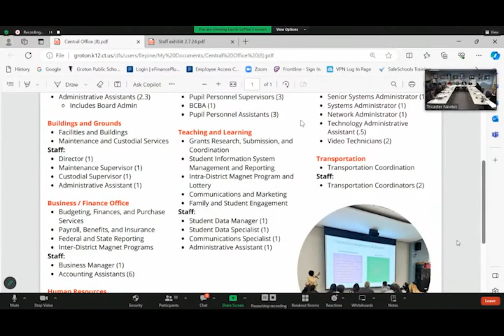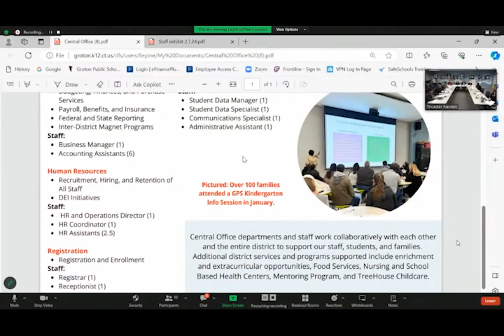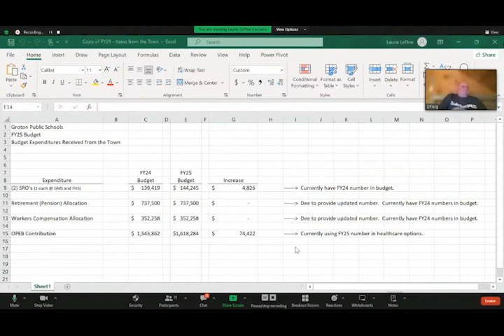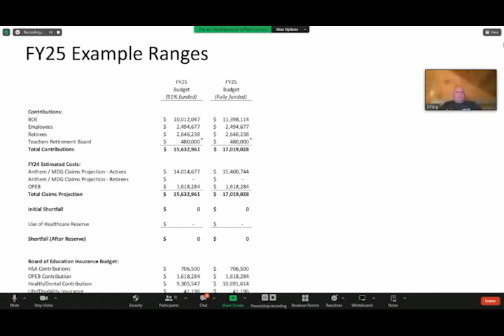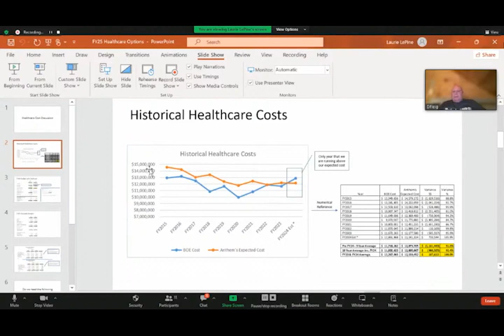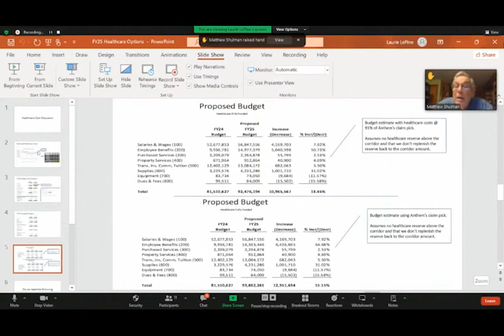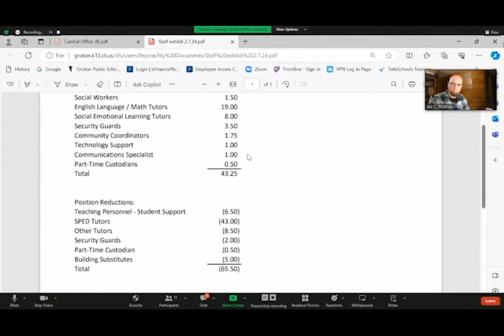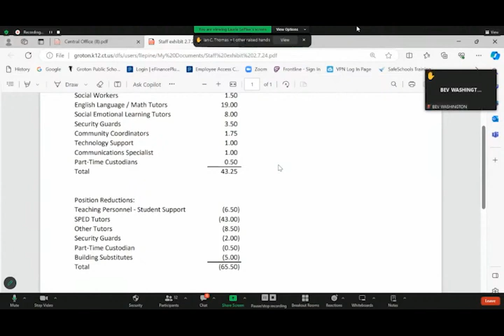2-7-24 Groton Board of Education Special Meeting